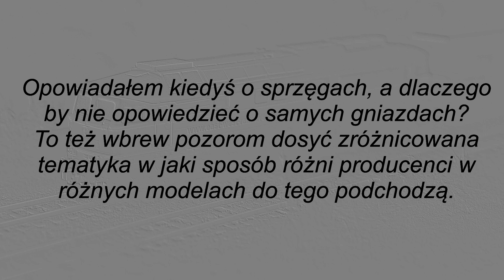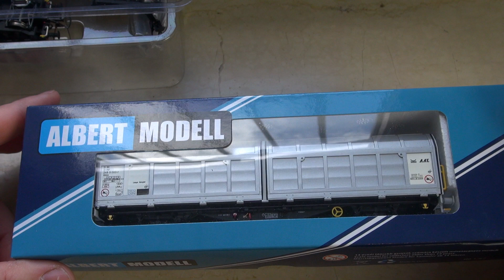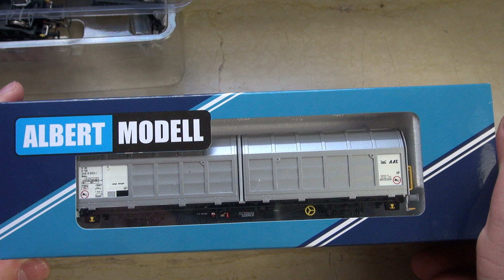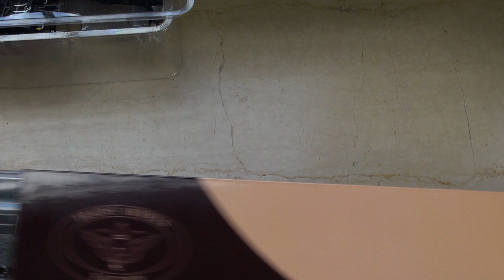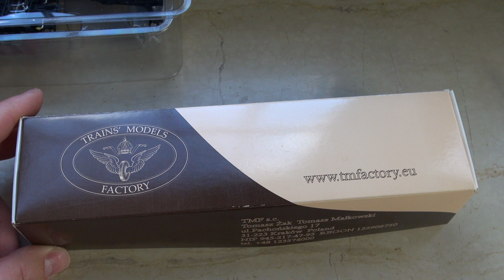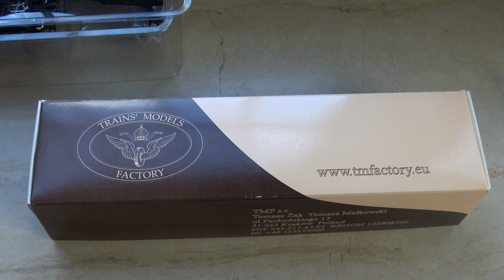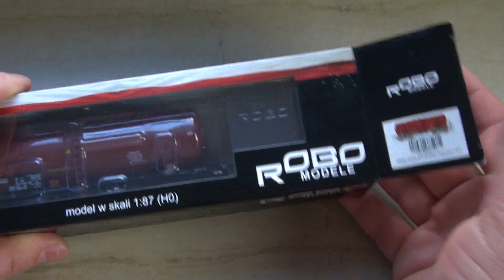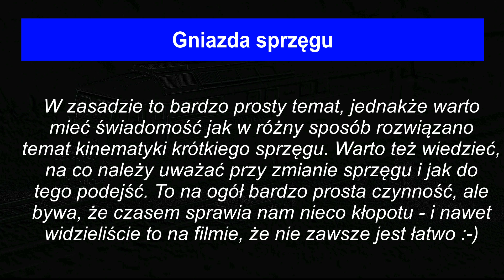Gniazda sprzęgu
Opowiadałem kiedyś o sprzęgach, przyszedł czas na gniazda.

Miłego oglądania!